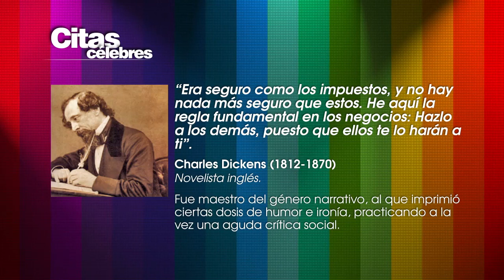Citas Célebres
Una frase que encierra un gran pensamiento de Charles Dickens (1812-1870)